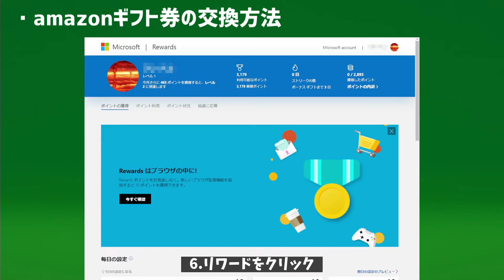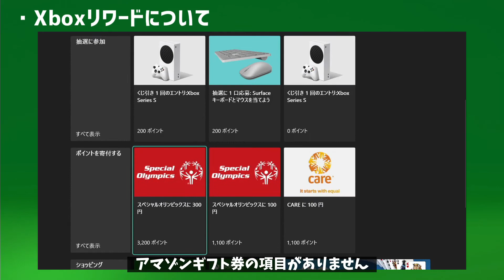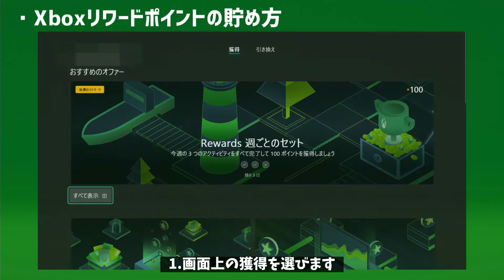【無料】Xboxリワード アマゾンギフト券 ポイント交換方法 (マイクロソフトリワード)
3分で紹介！Xbox Microsoftリワードでためたポイントを、600円分のamazonギフト券に交換できる方法。

今回紹介する項目はこちら。
・Amazonギフト券の交換方法
・Microsoft (Xbox) Rewardsについて
・Microsoft (Xbox) Rewards ポイントの貯め方

2.右上のサインイン
3.Microsoftアカウントでサインイン
4.右上のアイコン
5.Microsoftアカウント
6.Rewardsをクリック
7.ポイント利用
8.Amazonギフト券
9.5250ポイントと600円のギフト券を交換します

マイクロソフト Xboxリワードについて
1.サインインしマイコレクションに移動
2.アプリ
3.Microsoft Rewardsを起動
4.アプリの詳細をご覧くださいを実行
5.「引き換え」を選ぶとたまったポイントを特典と交換できます

マイクロソフト Xboxリワードポイントの貯め方
1.画面上の「獲得」を選びます
2.Rewards 週ごとのセット
3.クエストのような感じで達成するとポイントを獲得できます

PC向けのリワード獲得方法
1.最初の項目で紹介したRewardsまで進めます
2.クエストとパンチカード、PC向けXbox Game Passを選びます
　PC向けXbox Game Pass加入者はかんたんに100ポイントたまります
3.その他、ブラウザを使ったクイズを遊びポイントをためます

この動画のほか、ゲームBGMやマインクラフト動画、xboxの実績に関する情報をアップしているので、よかったらチャンネル登録もお願いします。

サムネイル写真：フリー素材サイト「ぱくたそ」

現在、5460ポイントと600円のギフト券が交換可能
また、検索を短時間で繰り返すとポイントが入らなくなるので
適度に間隔を開け検索するようにしましょう